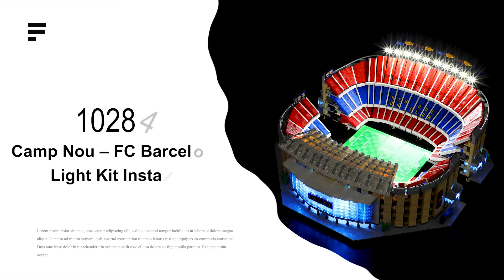How To Add Led Lights To Lego Camp Nou – FC Barcelona 10284